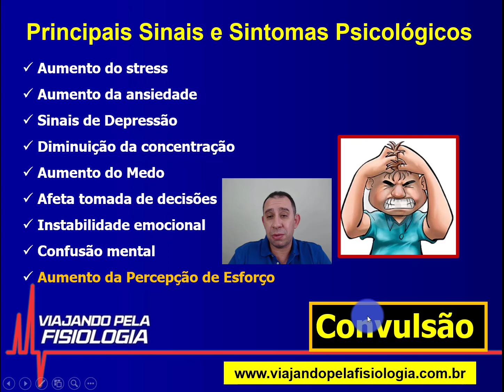10 Sinais Psicológicos de um possível Overreaching e Overtraining?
Hoje, gostaria de apontar alguns dos possíveis SINAIS PSICOLÓGICOS que podem ser observados durante o processo de instalação das adaptações crônicas negativas. Durante a modulação de um processo adaptativo crônico negativo, podem ocorrer alterações PSICOFISIOLÓGICAS que podendo criar reflexos em variáveis PSICOLÓGICAS resultando em alterações detectáveis no padrão de HUMOR e no COMPORTAMENTO. Veja abaixo alguns dos principais sinais psicológicos e comportamentais relatados na literatura:
👉Estresse Emocional: pode ser caracterizado por sentimentos de incerteza e instabilidade para controle de emoções e atenção.
👉Sentimento de Raiva: caracterizado por sentimentos de hostis a partir de estados de humor associados à antipatia em relação as outras pessoas e a si mesmo. Estado emocional que varia de sentimentos de leve irritação até a cólera associada a estímulos do sistema nervoso autônomo;
👉Desânimo e Depressão: é caracterizado por um estado depressivo, indicando humor deprimido. Comumente surgem sentimentos como autovalorização negativa, isolamento emocional, tristeza sem explicação aparente, dificuldade de adaptação, depreciação ou autoimagem negativa;
👉Fadiga Crônica: caracterizado por esgotamento generalizado, apatia e nível de energia abaixo do necessário. Os sintomas mais comuns são: diminuição gradativa dos níveis de atenção, concentração e memória; comumente apresenta distúrbios de humor, irritabilidade e de sono, resultando em cansaço físico e mental generalizado.
Esses são apenas alguns dos principais SINAIS PSICOLÓGICOS que podem surgir durante a instalação de um processo adaptativo crônico negativo. Mais uma vez, vou insistir nesse ponto! Se você acha que esses sinais acontecem apenas em atletas de alto rendimento, você está enganado! Esses sinais podem acontecer em seus alunos que frequentam a academia, o estúdio e até mesmo as aulas de personal!
Eu já sei que você vai me perguntar: “como eu posso então, na academia, identificar e entender se esses sinais estão acontecendo com meu aluno (a)?”. Por dois métodos distintos! Vamos ao primeiro método chamado de OBSERVAÇÃO DIRETA.
O segundo método, tão interessante quanto o primeiro, é a famosa “Escala de Humor de Brunel (BRUMS), que foi desenvolvida para possibilitar uma rápida mensuração do estado de humor de pessoas adultas e em adolescentes

Conheça nossos Curso em EAD

- AVALIAÇÃO FÍSICA TOTAL PARA TREINAMENTO INDIVIDUALIZADO

- 4 ESTRATÉGIAS PARA ESTIMAR A INTENSIDADE DO LIMIAR ANAERÓBICO